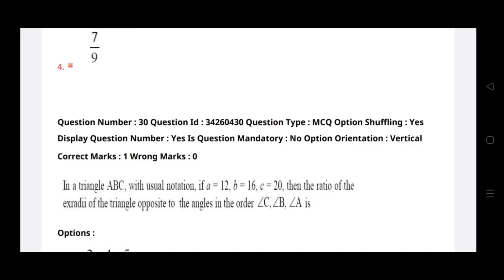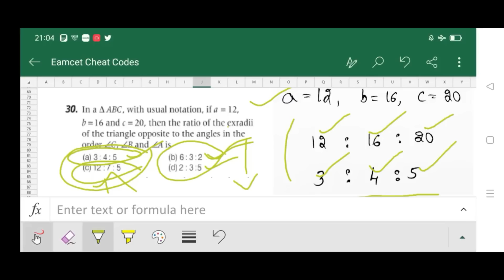Eamcet Cheat Codes 2023 |Eamcet 2023 preparation cheat codes